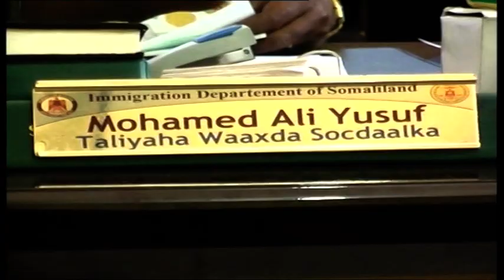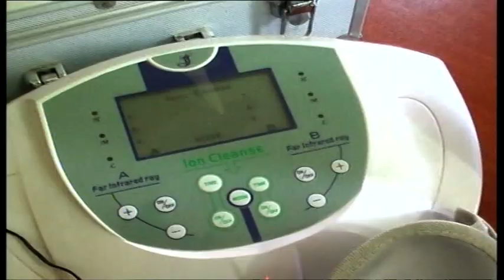Somaliland oo Masaafurinaysa Xubno Dhakhtaro Sheegtay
Axmed Xuseen/Yuusuf Yarre